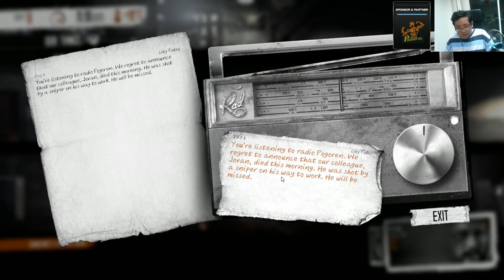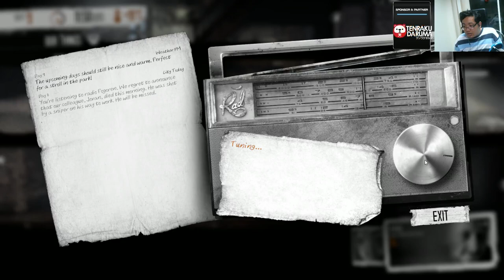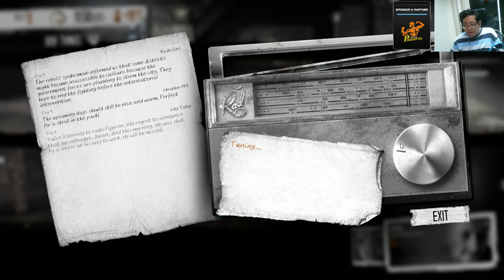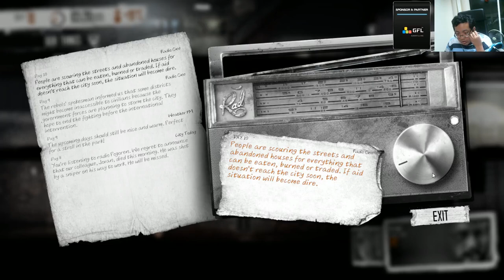Play Time - This War of Mine [EP 1]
คุณกำลังมองหาร้านขายเกม PC และบัตรเติมเงินเกมใช่หรือไหม ?
ถ้าใช่ แวะเข้าไปคลิกชอปปิ้งกันไปเลยกับ GAMEFILLING!

ถ้าชื่นชอบถูกใจทีมงาน The Dreamcasters ฝากช่วยกันกด Like & Subscribe ด้วยนะครับ เท่านี้ก็เป็นการช่วยสนับสนุนพวกเราแล้วครับ

*** การถ่ายทอดสดจะยังไม่สามารถ Live เป็น 60 FPS ได้ในตอนนี้ครับ แต่วิดีโอย้อนหลังเมื่อตัวคลิป Render เสร็จหลังจบถ่ายทอดสด จะสามารถรับชมในรูปแบบ 60FPS ได้ครับ

สอบถามงานถ่ายทอดสดการแข่งขันเกมและทัวร์นาเมนต์

ヽ༼ຈل͜ຈ༽ﾉヽ༼ຈل͜ຈ༽ﾉヽ༼ຈل͜ຈ༽ﾉヽ༼ຈل͜ຈ༽ﾉヽ༼ຈل͜ຈ༽ﾉヽ༼ຈل͜ຈ༽ﾉ